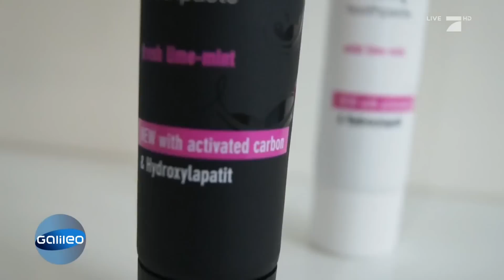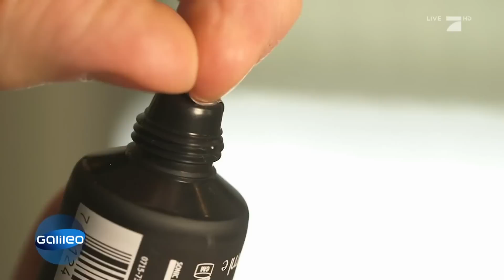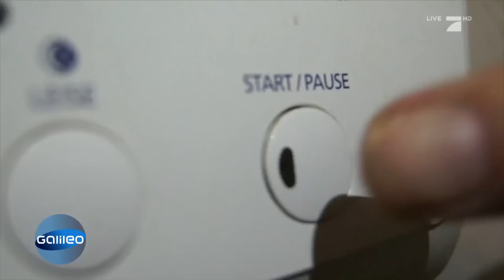Schwarze Zahnpasta | Galileo Lunch Break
Kann eine schwarze Zahnpasta die Zähne eher aufhellen als die normale weiße Zahnpasta?